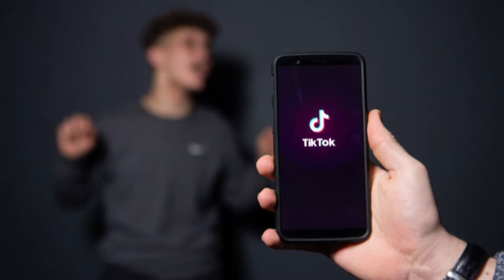പാട്ട് പാടാനറിയുമോ ? എങ്കിൽ ഒരു iphone x സ്വന്തമാക്കാം ...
നിങ്ങൾക്ക് iphone 10 സ്വന്തമാക്കാൻ ഇന്ന് ഒരു video ചെയ്യൂ !!

നിബന്ധനകൾ ഇത്രമാത്രം:

1. നിങ്ങളുടെ video 30sec ദൈർഖ്യം ഉള്ളതാവണം. ആ വീഡിയോ മറ്റെവിടെയും post ചെയ്യാൻ പാടില്ല
2.നിങ്ങൾ അഭിനയിച്ചതോ നിർമിച്ചതോ ആകണം
3.നിങ്ങളുടെ video യുടെ ഗുണനിലവാരം നിങ്ങൾ തന്നെ ഉറപ്പ് വരുത്തിയ ശേഷം മാത്രം അയക്കുക
4.നിങ്ങളുടെ video ഞങ്ങൾ ഫേസ്ബുക് page വഴി promte ചെയ്യുന്നതാണ്ഈ
5.അതിന് ഏറ്റവും കൂടുതൽ Like കിട്ടുന്നവർ ആയിരിക്കും സമ്മാനാർഹരാകുന്നത്
6.നിങ്ങളുടെ video promote ചെയുന്ന പേജിന്റെ link ഞങ്ങൾ നിങ്ങൾക്ക് അയച്ചുb തരുന്നതാണ്, ആദ്യം ആ page like ചെയ്യുക, ശേഷം നിങ്ങളുടെ സുഹൃത്തുക്കൾക്കും ആ link അയച്ചു കൊടുത്ത് നിങ്ങൾക്ക് like ഉം share ഉം comment ഉം increase ചെയ്യിക്കാവുന്നതാണ്.
7. Like കളുടെ എണ്ണം ഒന്നിലധികം participants ന് ഒരുപോലെ ആണെങ്കിൽ അവരുടെ vedio യുടെ comments ഉം share ഉം കൂടി കണക്കിലെടുത്തു ആയിരിക്കും വിജയിയെ നിർണയിലുന്നത്
8.ഇന്ന് മുതൽ ഓണത്തിന് 10 ദിവസം മുൻപ് വരെ നിങ്ങൾക്ക് സമയം ഉണ്ട്.
9.ഇപ്പോൾ തന്നെ നിങ്ങളുടെ video അയക്കൂ, like ഉം share ഉം comment ഉം കൂട്ടൂ
iphone 10 അല്ലെങ്കിൽ activa 125 BS6 സ്വന്തമാക്കൂ.
രണ്ടാം സമ്മാനം 1+7 pro അല്ലെങ്കിൽ Hero pleasure, മൂന്നാം സമ്മാനം oppo Reno 2Z അല്ലെങ്കിൽ 8gm gold coin ആണ്.
കൂടാതെ vedio അയക്കുന്ന ഓരോ participants നും ഓരോ head phone പ്രോത്സാഹന സമ്മാനമായി ലഭിക്കുന്നതാണ്..

ഈ സുവരണാവസരം പാഴാക്കാതെ ഇന്നുതന്നെ നിങ്ങളുടെ videos അയച്ചു തുടങ്ങിക്കോളൂ.. ചാനൽ തികച്ചും വിനോദപരിപാടികൾ  ഉൾപ്പെടുത്തി  ഒരു പ്രേക്ഷകന്റെ ശ്രദ്ധയും താൽപര്യവും നിലനിർത്തുന്ന ഒരു ചാനൽ ആണ്  അല്ലെങ്കിൽ സന്തോഷവും ആനന്ദവും നൽകുന്ന ഒരു ചാനൽ .